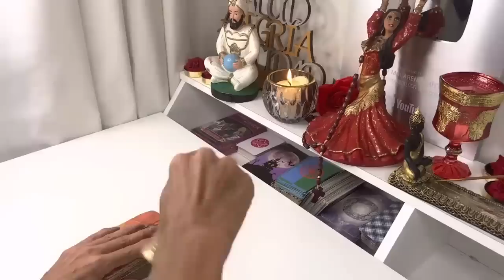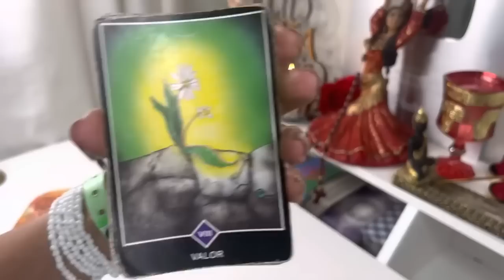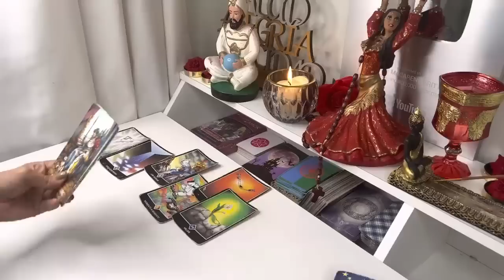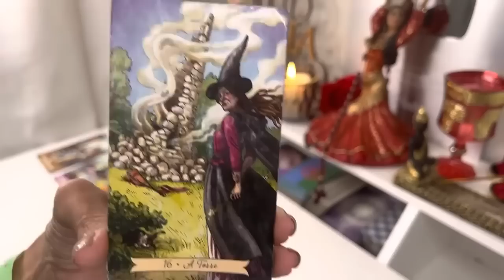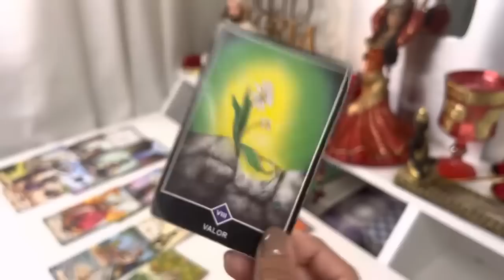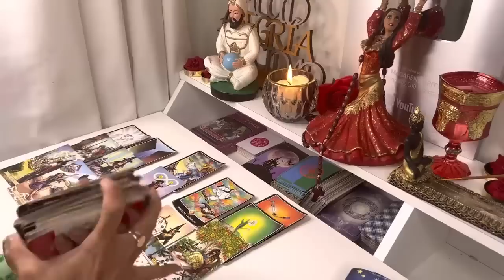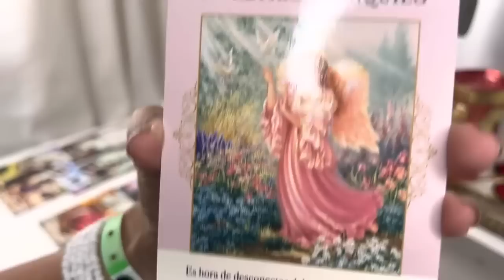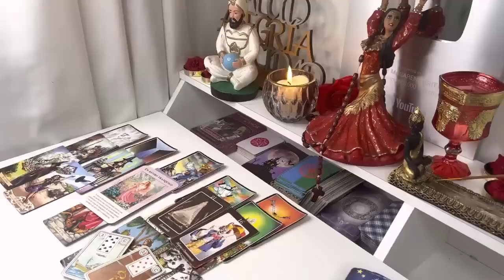𝐆É𝐌𝐈𝐍𝐈𝐒💎𝐔𝐍𝐀 𝐈𝐌𝐏𝐀𝐂𝐓𝐀𝐍𝐓𝐄 𝐍𝐎𝐓𝐈𝐂𝐈𝐀 𝐓𝐄 𝐓𝐑𝐀𝐄 𝐋𝐀 𝐅𝐄𝐋𝐈𝐂𝐈𝐃𝐀𝐃,𝐀𝐋𝐆𝐔𝐈𝐄𝐍 𝐄𝐒𝐏𝐄𝐂𝐈𝐀𝐋 𝐒𝐄 𝐀𝐂𝐄𝐑𝐂𝐀❤️𝐀𝐌𝐎𝐑 𝐅𝐈𝐍𝐀𝐍𝐙𝐀𝐒 𝐘...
GEMINIS  MIRA ESTE VIDEO; HOY, SOLTARÁS TODO LO QUE TE HACE DAÑO TAROT HOY GEMINIS HOROSCOPO